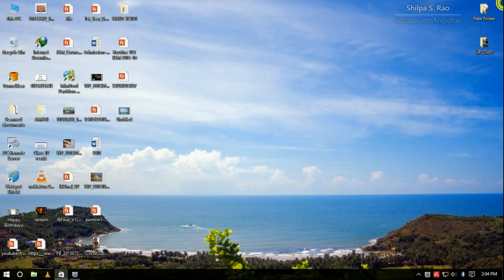SAAVN for windows 10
Download the saavn app from windows store